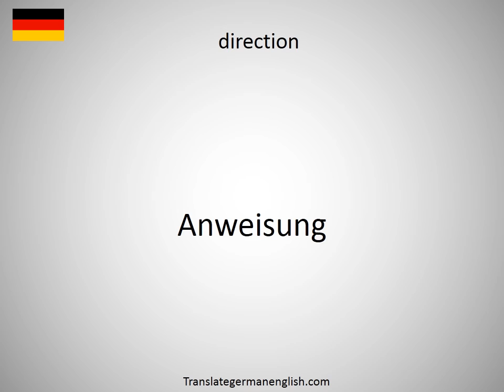How to say directing force in German?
How to say directing force in German? Learn the pronounciation directing force! How to Pronounce directing force. Expand your vocabulary, learn German words. Practice German online. Use this free pronunciation guide to practice words at a time. Learn German for free. Thank you for viewing, please like or subscribe! hoe om te sê, si të thuash, እንዴት እንደሚናገር, wie sagt man, comment dire, come dire, como dizer, как сказать, nasıl denir, cómo decir, 怎么说, πώς να το πω, hoe zeg je.